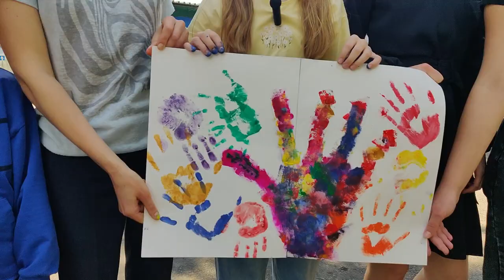БОЛЬШАЯ ПЕРЕМЕНА - БП | ВЫЗОВ ТВОРИ | ФЛЕШМОБ 2024 | Усынина Анастасия | Крым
Приветствую! Меня зовут Усынина Анастасия, мне 13 лет, и я участвую в Всероссийском конкурсе Большая перемена.

В рамках конкурса Большая перемена и вызова "Твори!" я организовала творческий флешмоб "Ладошка Добра" и провела его в Детском Парке г. Симферополя.

Поучаствовать во флешмобе я приглашала друзей, знакомых, родных и прохожих.

Флешмоб состоял из трех разнообразных этапов: стихотворение, Цепь Позитива, создание Арт-Объекта "Ладошка добра".

Мы здорово провели время, а после устроили вкусное чаепитие. Всем участникам понравился флешмоб.

Я верю в свои силы и надеюсь на вашу поддержку!